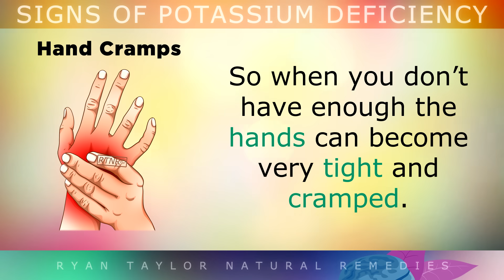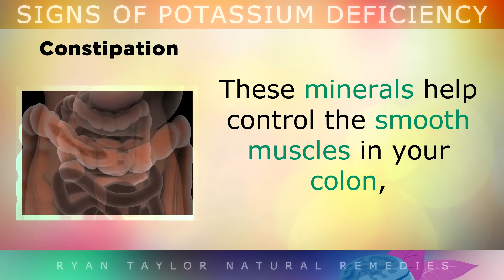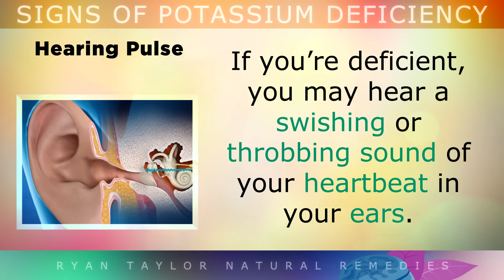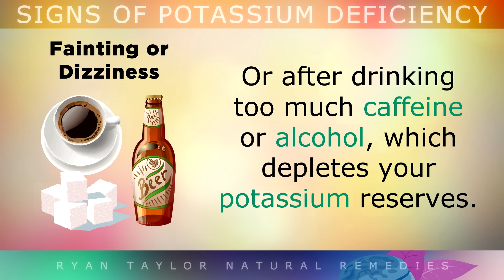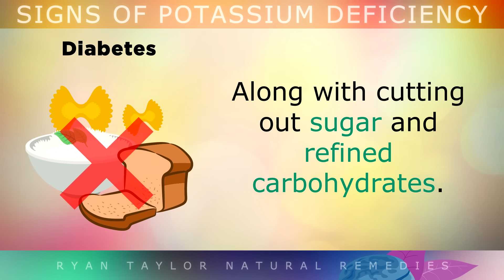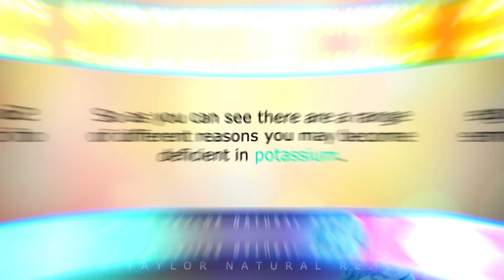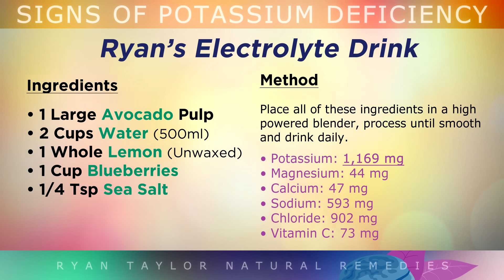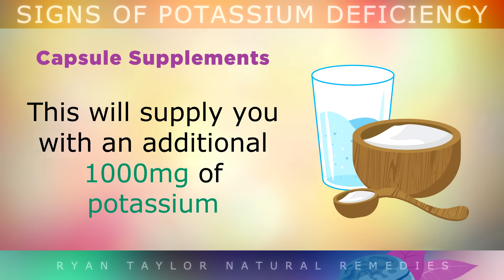12 Strange Signs Your Body NEEDS Potassium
12 Strange Signs Your Body Needs More Potassium

Potassium is a very important electrolyte mineral used by trillions of cells in the human body, It's heavily involved with balancing fluids levels, supporting the nervous system and supporting the arteries and maintaining a normal heart rate.

Only 2% of the potassium in the body is stored in the blood, so regular blood tests are not an accurate way to tell if you are deficient in potassium or not, which is why doctors often overlook this problem.

For this reason, today I've highlighted 12 common yet strange signs of potassium deficiency to watch out for including hand cramps, tiredness after eating, puffy eyes, constipation, salt cravings, muscle weakness and many others.

I also explain why a potassium deficiency happens, and some natural ways to boost your potassium intake, and the things to avoid that deplete it.

Timestamps:
⏰ 00:00 - Intro: 12 Strange Signs Your Body Needs Potassium
⏰ 00:12 - Signs & Symptoms
⏰ 07:12 - The Problem With Blood Tests
⏰ 07:33 - What Causes Potassium Deficiency?
⏰ 09:33 - How To Raise Potassium Levels
⏰ 12:01 - Potassium Supplements